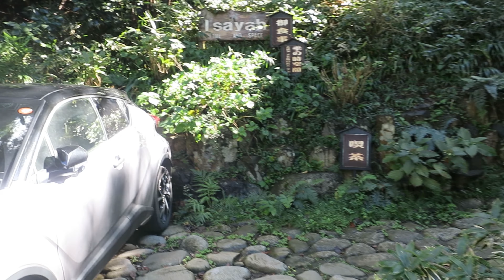おから北鎌倉 六国見山ハイキングコースを歩く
友だちとのしゃべりに夢中で、撮影に気が回らず
結果、見どころがあまりない動画なのですが、
楽しかったハイキングを記録に残すことにしました。